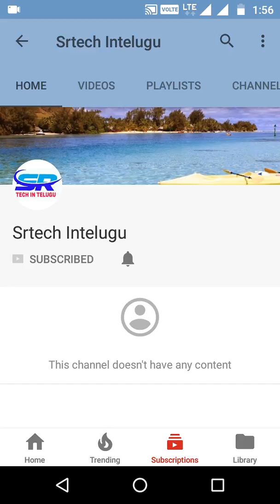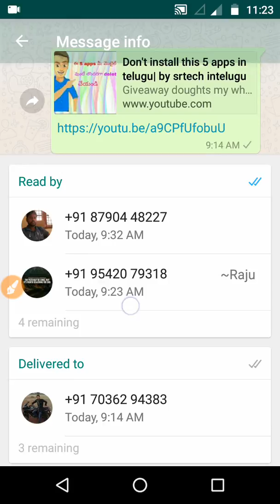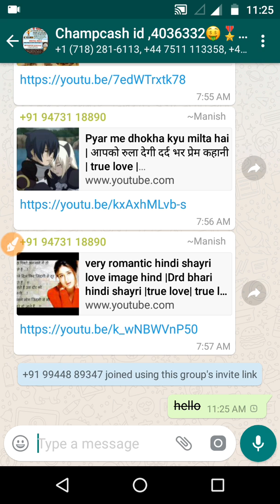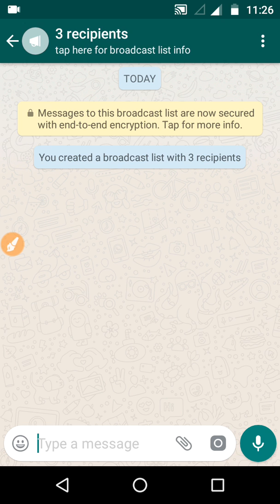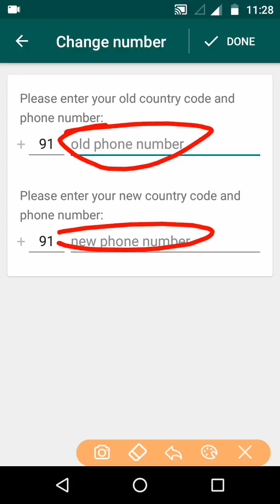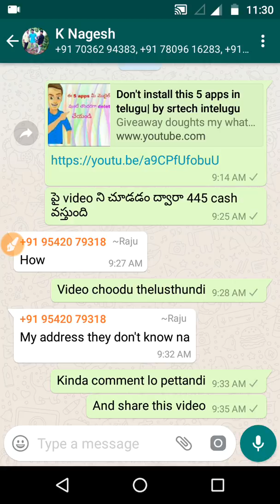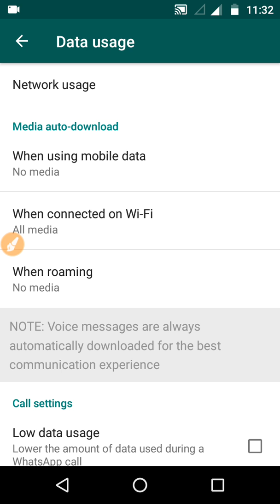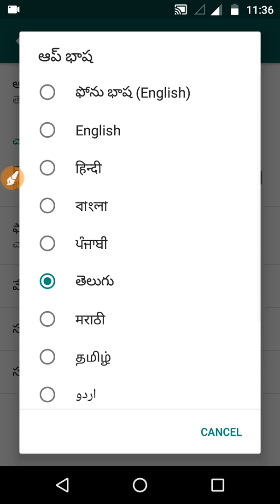whatsapp hidden futures in telugu | by srtech intelugu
Whatsapp lo dhimmathirige futures in telugu.whatsapp hiddes futures